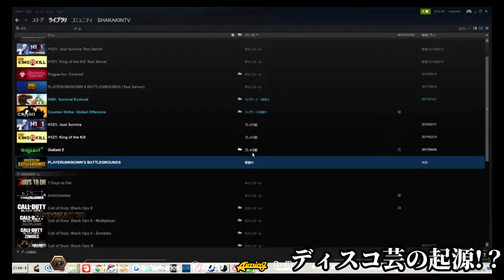【PUBG】ディスコ芸の起源！？元DTN 4BR名シーンまとめ【懐釈迦】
※過去動画の切り抜きのためゲームによっては現行パッチと大幅にズレが生じますので勘違いされないようお気をつけください。